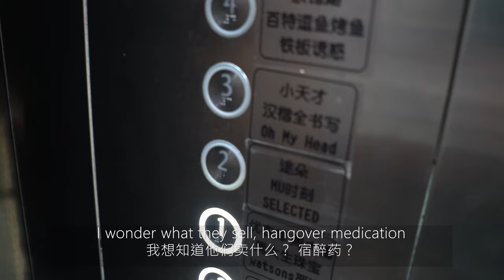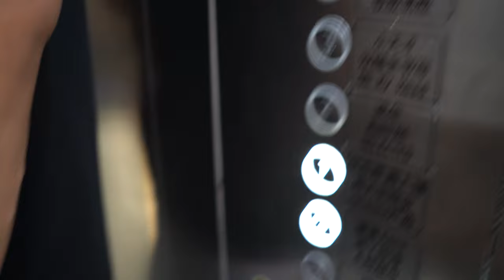Teaching English in China - Day in The Life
🌏 About Me:
I’ve been living in China for the past 3 years, exploring its diverse culture, vibrant cities, and unique experiences. From Zhengzhou to Changzhou and now Hangzhou, my journey across China has been incredible, and I’m excited to share it with you!

📹 What to Expect:
On this channel, you'll find a mix of content, including:

Life in China: Daily vlogs, cultural insights, and personal experiences living in various Chinese cities.
Travel Adventures: Tips, guides, and highlights from my travels around China and beyond.
Food & Cuisine: Exploring the rich and diverse food culture, including street food, traditional dishes, and more.
Lifestyle & Tips: Practical advice for expats, language learning tips, and more.

If you're curious about life in China, love travel adventures, or want to learn more about Chinese culture and lifestyle, this is the channel for you! I aim to provide engaging, informative, and entertaining content that will inspire and inform.

Use the link above when signing up for courses.